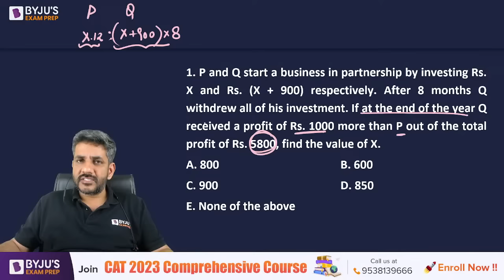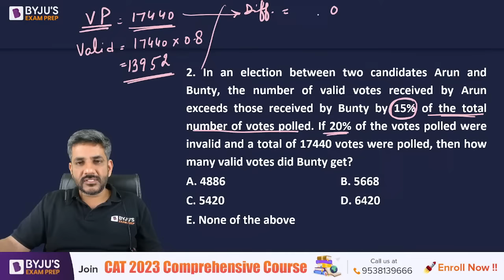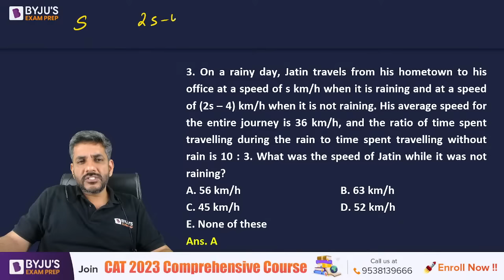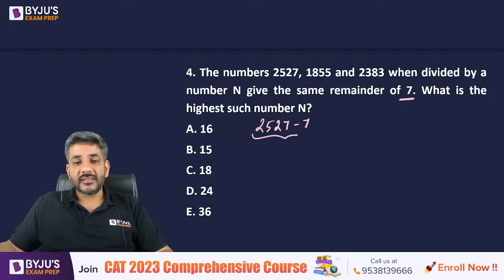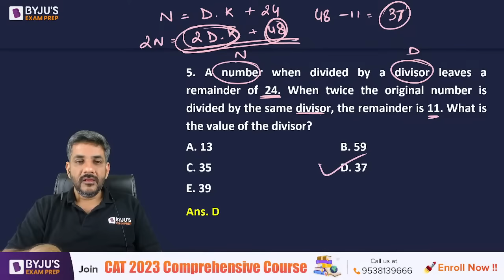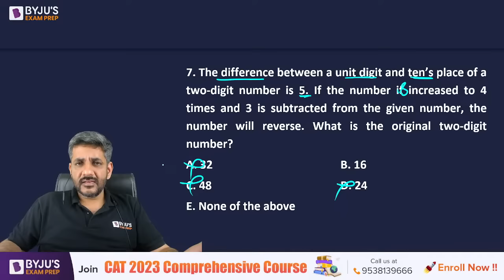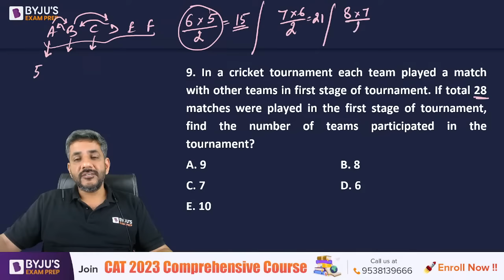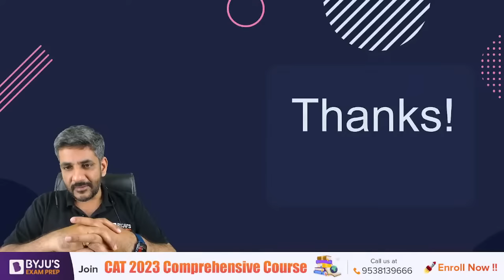100 Most Expected MAHCET Quant Questions | CET 2023 Preparation | CET Quantitative Aptitude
👉CAT 2023 Slot 3 Analysis The Quantitative Aptitude section of MAHCET consists of almost 50 questions. To ace the MAHCET Quantitative Aptitude section it is necessary that one need not only be good with the concepts of MAHCET quantitative ability but also should know the various tricks and shortcuts to solve the questions quickly. You can save your time by knowing these shortcuts and tricks
MAHCET 2023 Exam is around the corner. MAHCET Aspirants are now ready with their MAHCET 2023 Preparation. Now Aspirants want more questions for practice. CET Quantitative Aptitude is important for MAH MBA CET 2023. BYJU’S Exam Prep expert Saral Nashier will host a session where sir will bring a set of most expected MAHCET Quant Questions for the MAHCET Aspirants to practice. In this session sir will cover the complete MAHCET Quant Syllabus. .
The MAHCET QA section consists of questions from Arithmetic, Algebra, Geometry and Mensuration, Number System and Modern Maths.
We have prepared this session keeping the MAHCET MBA exam pattern in mind to help the aspirants solve the questions easily and solving the questions quickly.

👉 FREE - BYJU’S Exam Prep Scholarship Test (BEST) for your CAT Preparation & win upto 90% Scholarship on our Program.
👩‍💻 Smart Playlist to Watch our Most Popular CAT & OMETs Free Video Lectures
👩‍💻Attempt Topic Wise Mock Test